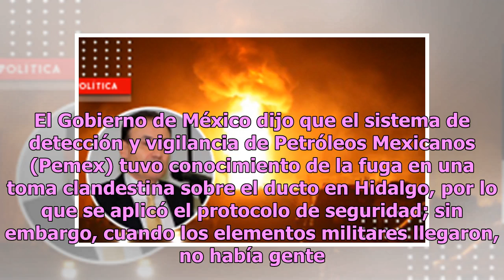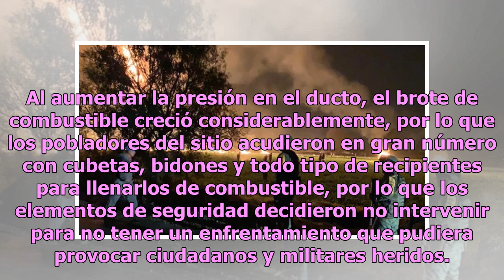Ducto, cubetas y más: la razón por la que militares no intervinieron en Hidalgo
Tras la explosión provocada por una toma clandestina en el ducto Tuxpan-Tula, en Hidalgo, que cobró la vida de decenas personas y dejó más de 70 heridos, el día de hoy, durante su conferencia matutina, el presidente Andrés Manuel López Obrador dijo que la investigación del caso será transparente. Va...